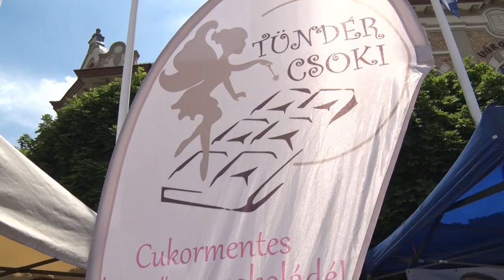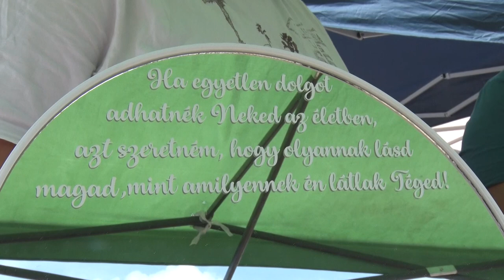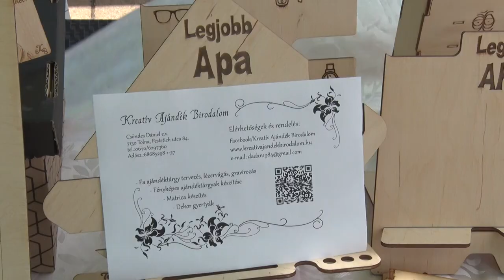Dunamenti polgár egyesület rendezvénye - termelői piac és szórakoztató koncertek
A Dunamenti Polgári Egyesület figyelmét sem került el Tolna várossá nyilvánításának évfordulója. Koncerteket és nem véletlenül termelői piacot is szerveztek május utolsó vasárnapján.